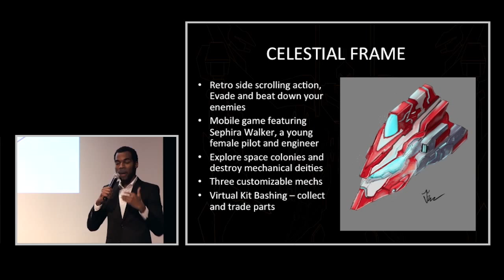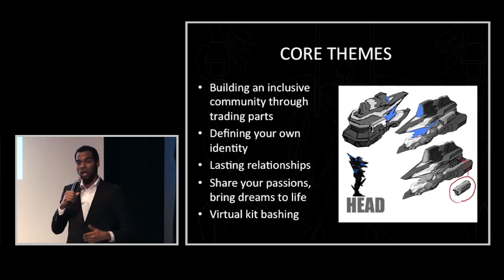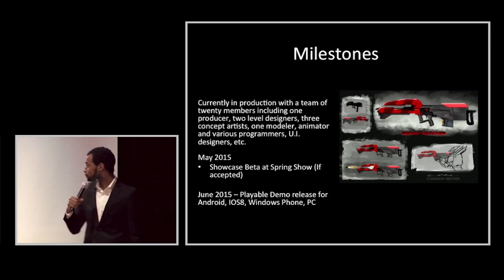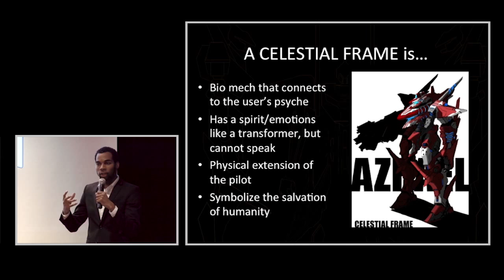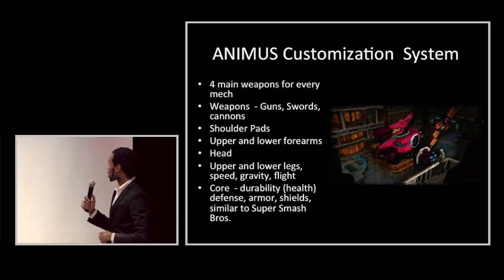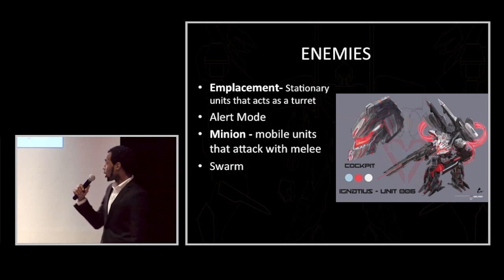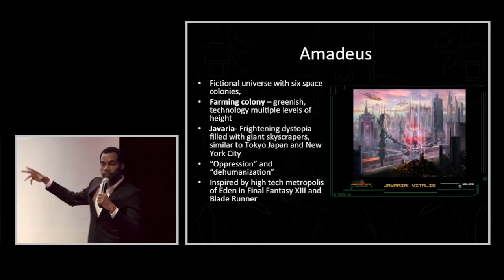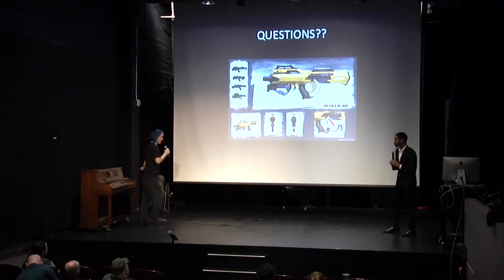Celestial Frame - Pitch Night | School of Game Design | Academy of Art University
Students pitch their gaming concept at the Game Design Pitch Night.